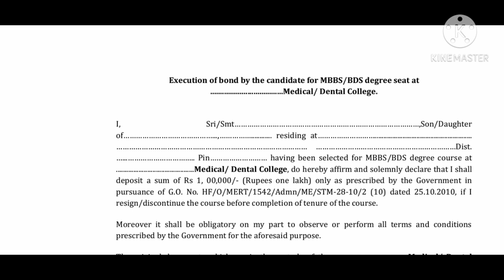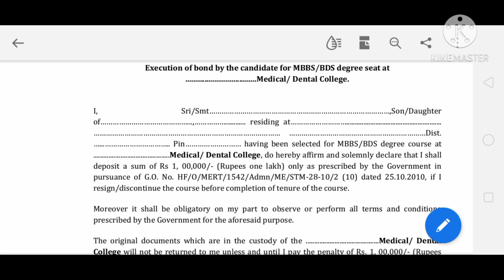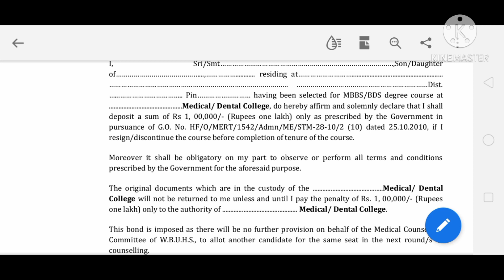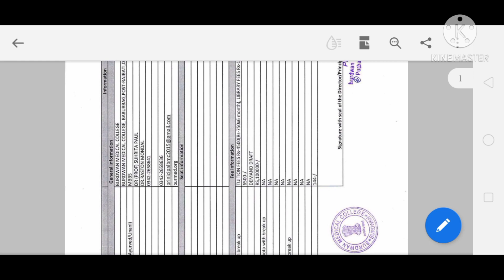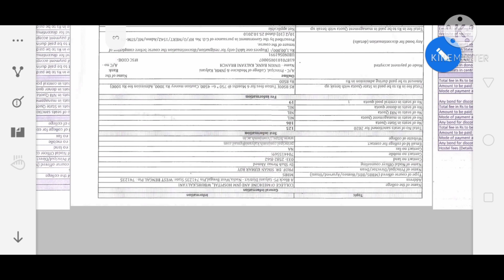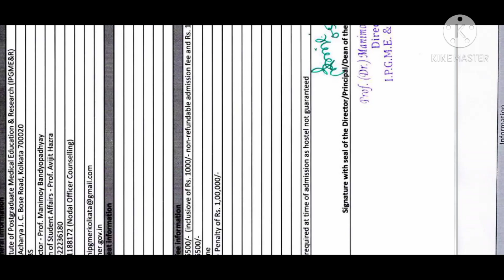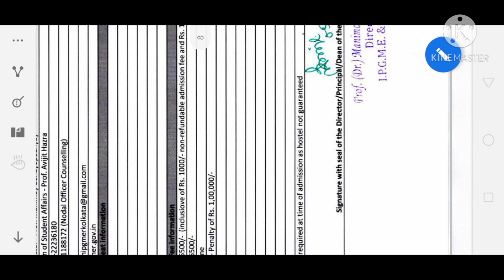WBMCC | Bond Format Pdf | Subhojit Ghosh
Please Watch it completely , its important.